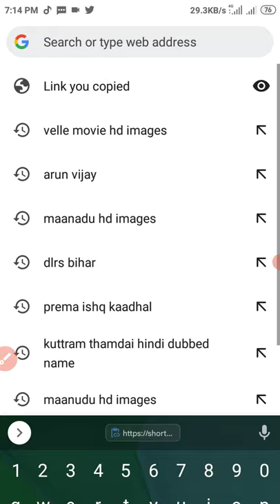Shorturl link Open process